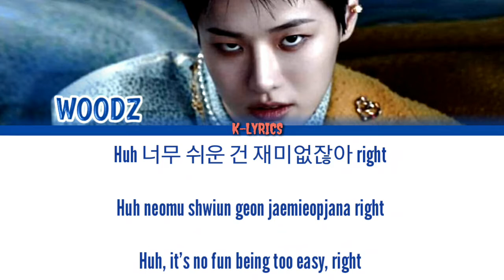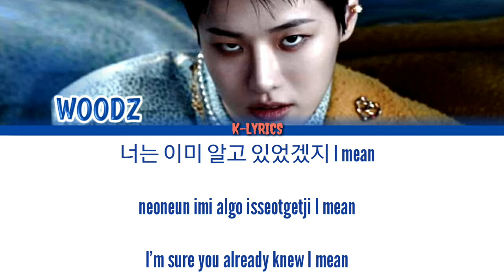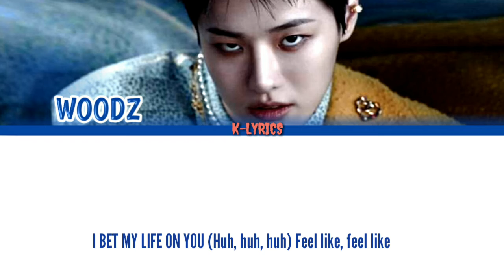WOODZ (조승연) - FEEL LIKE Lyrics (가사) (Color Coded Lyrics han_rom_eng)